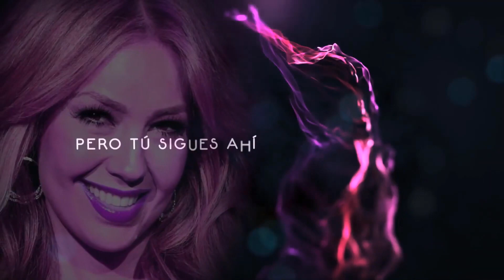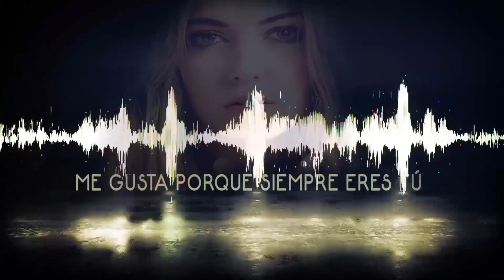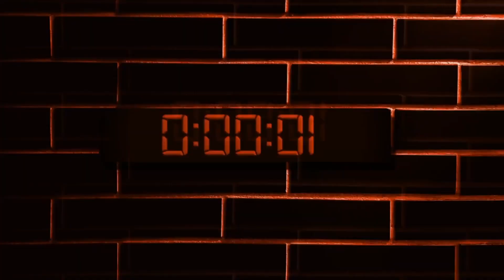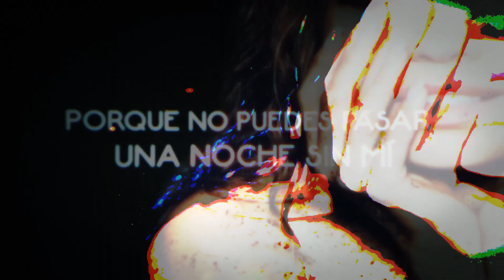Thalía, Ana Mena - Ahí [DJ Edson Possessive Radio Mix]